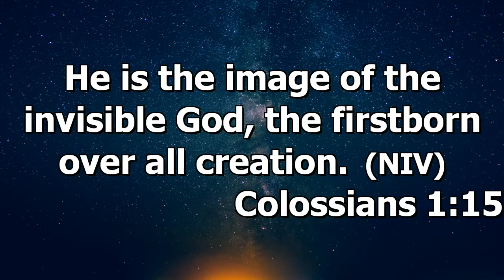Christ, our only gain Part 2, By Min Judy Kimeu